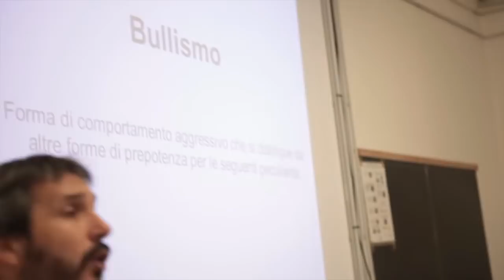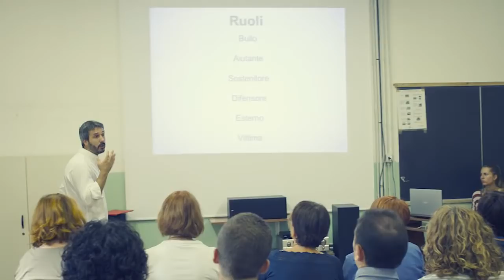Incontro di in-formazione sul bullismo docenti Istituto Comprensivo Petrarca - Montevarchi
Questo è il primo incontro di formazione per i docenti della scuola media F.Petrarca di Montevarchi nell'ambito del progetto di prevenzione e contrasto al bullismo  IOCOMETE - Art.3.